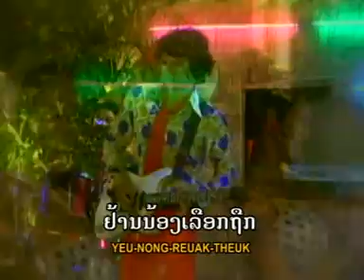ຢ່າມົວເລືອກ ບຸນເກີດ ໜູຫ່ວງ YaMouLeukLai